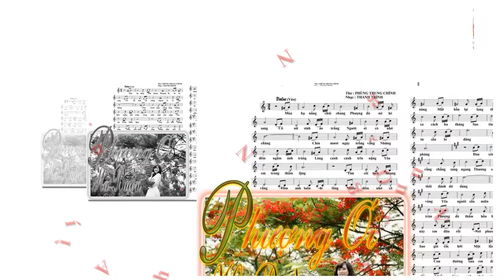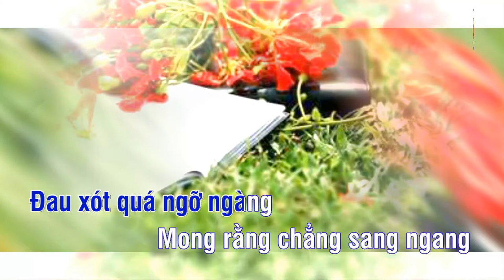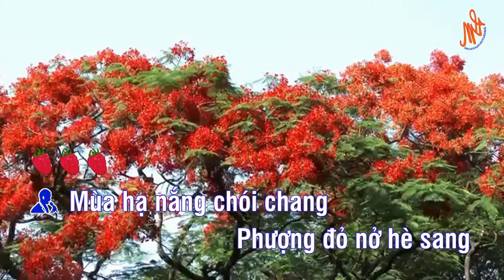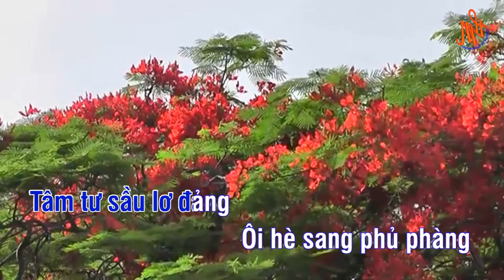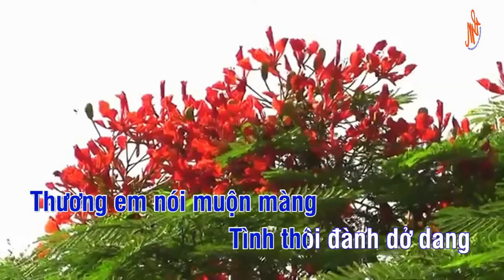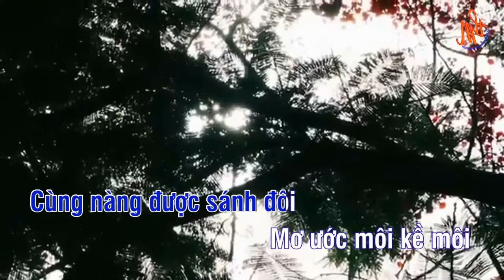KARAOKE PHUONG OI HA BUON .